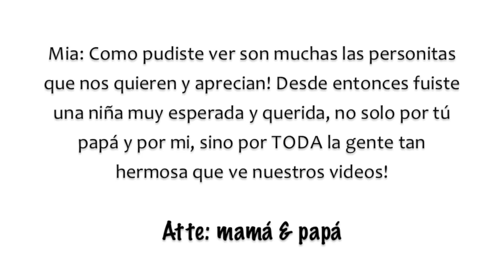BODA + REUNIÓN EN OAXACA! | KARLA CELIS VLOGS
¡Que onda! Mi nombre es Karla Celis y soy Mexicana. Bienvenido(a) a este canal de "VLOGS" cuya finalidad es compartirles un poquito de mi día con día :) ¡Acompañame!

Mandame una cartita :)
Dirección:
4492 Camino de la Plaza #1892